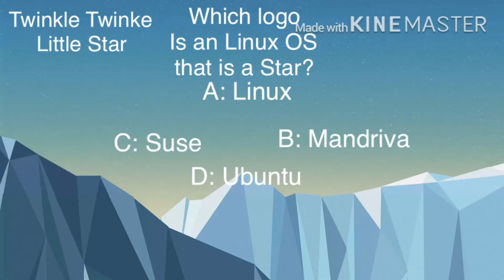The Logo Gameshow - Question 9 Results